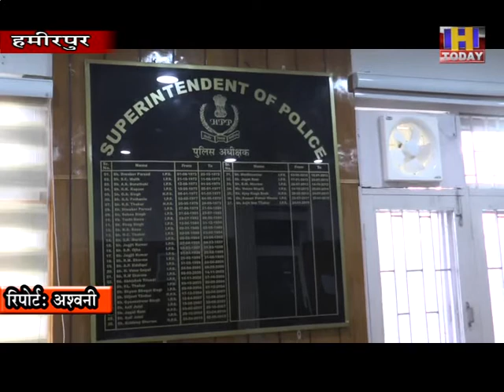10 july 1 हिमाचल प्रदेश के पुलिस थाना नादौन को देश के श्रेष्ठ पुलिस थानों में शुमार किया गया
हिमाचल प्रदेश के पुलिस थाना नादौन को देश के श्रेष्ठ पुलिस थानों में शुमार किया गया है। वहीं केंद्रीय गृह मंत्रालय द्वारा जारी की गई सूची में  नादौन थाना को प्रदेश में सर्वश्रेष्ठ थाना की उपाधि से नवाजा गया है। नादौन थाना को यह अवॉर्ड नेशनल क्राइम ब्यूरो के 19 मानकों के आधार पर महिला क्राइम ए पब्लिक सर्विसए पापर्टी क्राइमए पुलिस की लोगों से सहभागिता और जनता के राय के बाद ही दिया गया है। वहीं एसपी हमीरपुर अर्जित सेन ठाकुर ने अवॉर्ड की पुष्टि कीए और नादौन पुलिस कर्मचारियों को बेहतर कार्य करने के लिए बधाई दी।